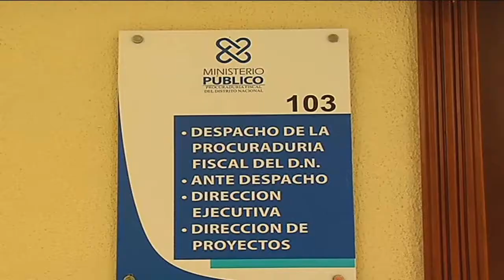CASO GABRIEL MERCEDES